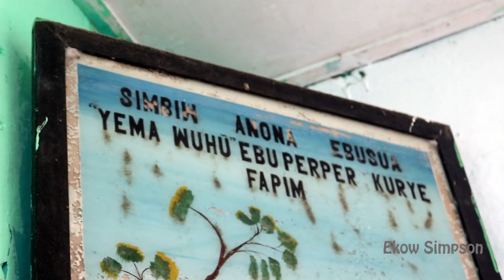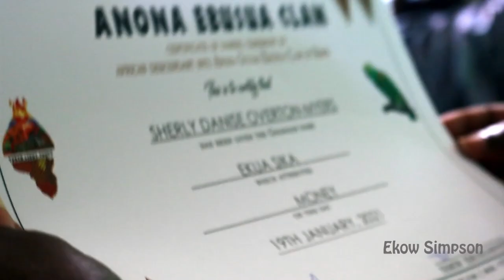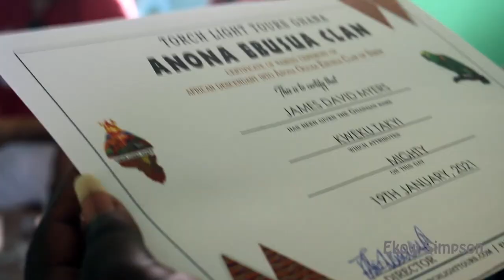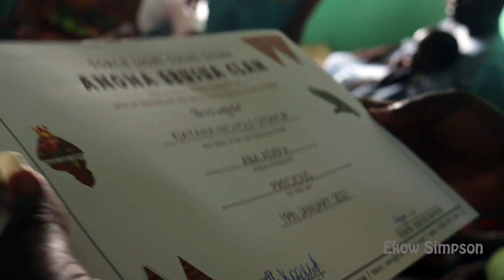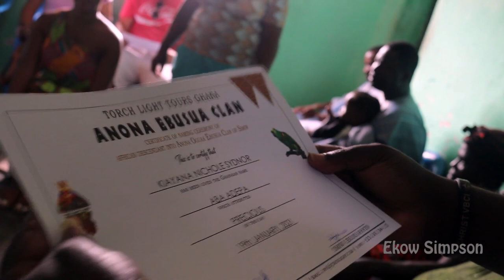Meet-up W/ Diaspora| Diaspora's Naming Ceremony Amidst Great African Music & Dance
Meetup With Diaspora: Diaspora's Ghanaian Naming Ceremony Amidst Great African Dance